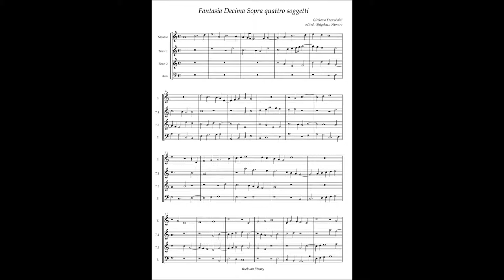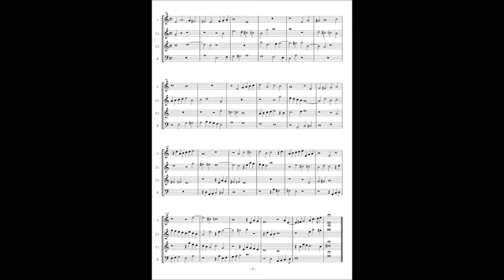Girolamo Frescobaldi, Fantasia 10 Sopla quattro soggetti